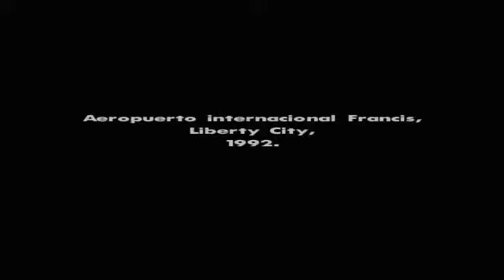GTA San Andreas: Intro PC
introduccion del GTA SA